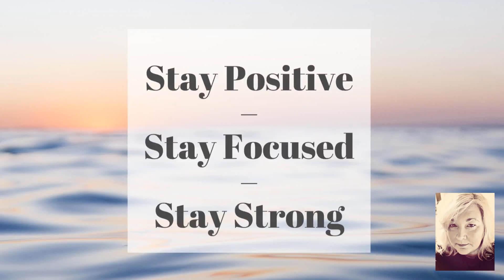Stay Positive – Stay Focused – Stay Strong